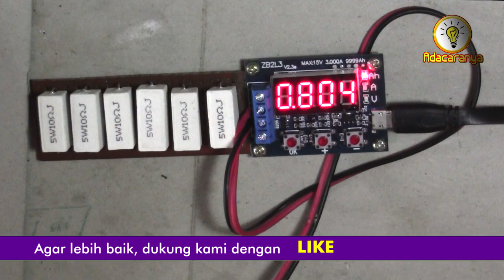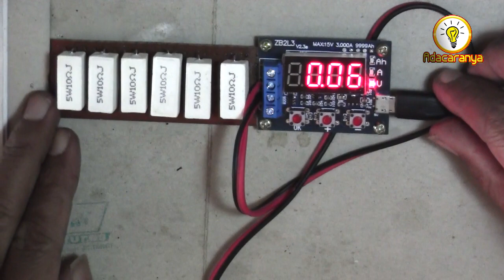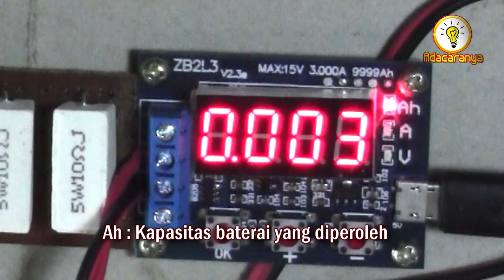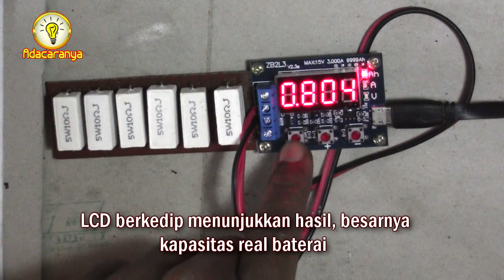CARA MENGUKUR KAPASITAS mAh BATERAI 18650 zhiyu battery tester - how to check mah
Alat ini akan lebih cocok untuk anda yang hobi elektronik. Zhiyu battery tester ini bisa digunakan untuk mengetahui dan mengukur kapasitas real atau sebenarnya pada baterai powerbank, kamera digital, dan handphone. Dengan menggunakan alat ini kita bisa mengetahui mAh baterai, layak-tidaknya baterai yang tengah digunakan atau setidaknya mengetahui kapasitas baterai yang sebenarnya bukan sekedar tulisan sekian ribu mAh yang dibuat oleh perusahaan.  Jadi bisa untuk memastikan baterai sudah drop atau tidak.
Caranya :
1. Charge hingga full baterai yang akan diukur.
2. Siapkan alat testernya. Gunakan resistor, atau kipas PC sebagai beban baterai yang akan diuji. Di sini saya menggunakan resistor 5 whatt dengan nilai 10 ohm sebanyak 6 buah dipasang secara pararel agar arus menjadi lebih besar sehingga pengukuran akan lebih cepat. Biasanya untuk baterai type 18650 3,7 volt lama pengujian memakan waktu sekitar 1 jam. Jika baterai sudah drop biasanya tak sampai setengah jam selesai.
3. Setelah itu pasang sumberdaya alat yang diambil dari charger hp.
4. Lalu set nilai tegangan sebagai batas berhentinya pengujian. dengan menekan tombol -/+ untuk baterai type 18650 lebih amannya adalah 3,2 volt untuk menjaga baterai tetap sehat. Secara default alat ini memasang tegangan pada angka 3 volt. Sebenarnya tidak masalah jika kita pasang nilainya dibawah 3 volt asal tidak sering2.
5. Lanjutkan dengan menekan tombol OK dan pengujian akan berjalan dan berhenti pada nilai tegangan yang telah kita pasang pada langkah sebelumnya.

Error Codes :
Err1: the battery voltage higher than 15V
Err2: the battery voltage is lower than the setting voltage termination
Err3: the battery is unable to withstand the load discharge current resistance is too large or line
Err4: the current is too large (current is more than 3.1A)

TONTON sampai selesai video ini supaya tidak salah paham. LIKE jika bermanfaat buat anda.
setiap minggu.
Video terkait :
8. Tutorial Seni dan Kerajinan
10. Tutorial Rumah Tangga / Sehari-hari

Adacaranya Channel